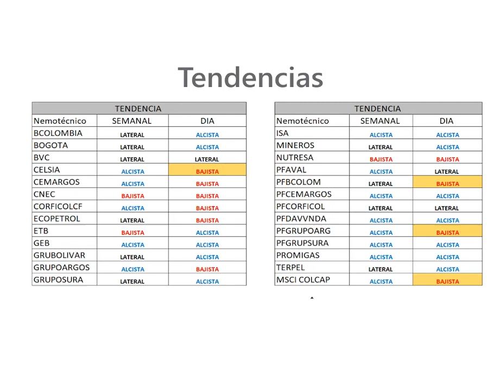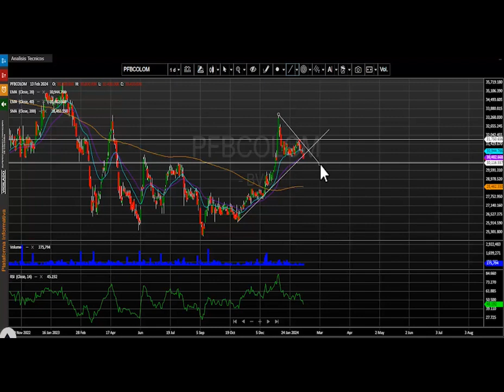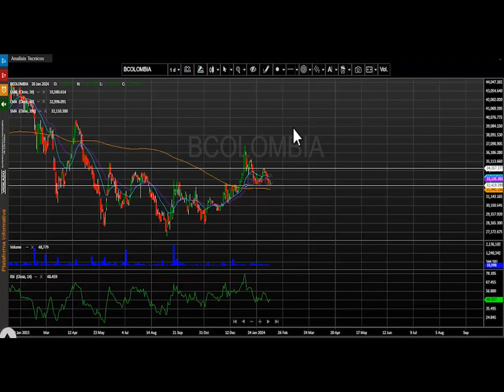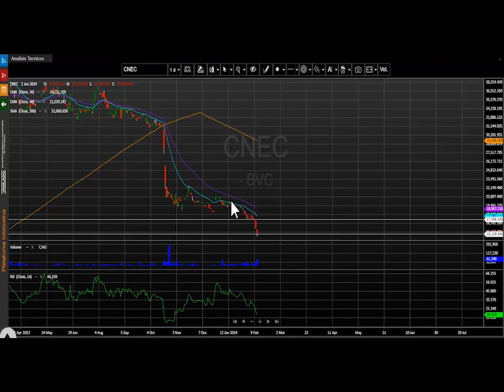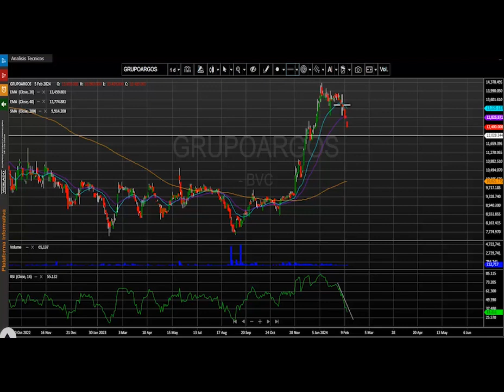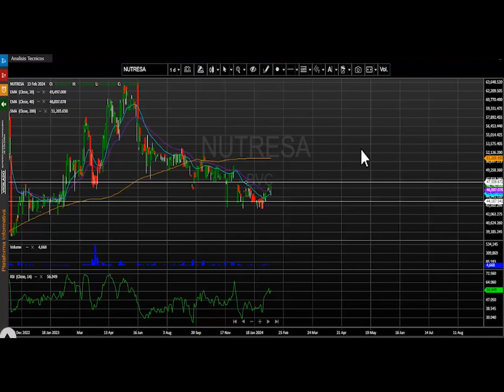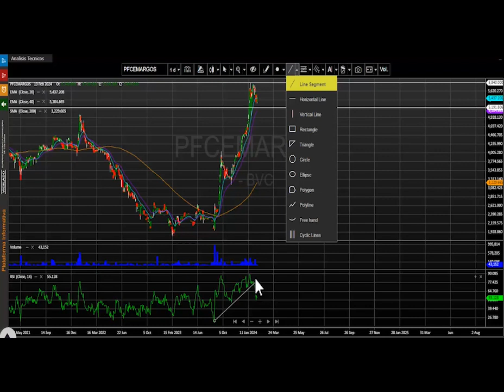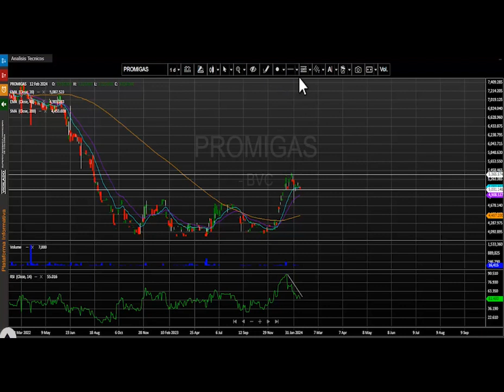Febrero 14, 2024: Ambas acciones de Grupo Argos caen en Bolsa de Colombia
El índice msci colcap de la bolsa de valores de Colombia finaliza la jornada en 1.235,86 puntos marcando una variación negativa de - 0.99%.  El acumulado anual del índice se mantiene positivo y presenta un cambio acumulado (YDT) de + 3.40% y se aleja de los niveles alcanzados en el mes de enero de 2024.

Desde nuestra perspectiva técnica el índice msci colcap rompe su movimiento alcista diario y comienza a configurar nuevamente una tendencia bajista para este periodo de tiempo.  La primera zona de soporte se ubica en los 1.200 puntos, este último nivel presenta una correlación positiva con su marco de tiempo semanal.  En cuanto a su primera resistencia se visualiza en los 1.250 puntos, antes soporte ahora pasaría a ser nuevamente una resistencia.